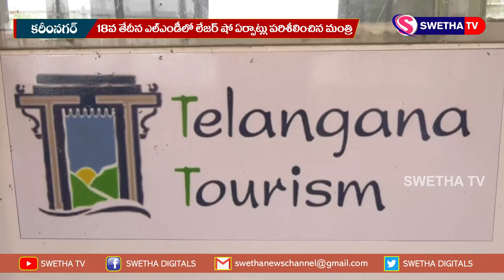18వ తేదీన ఎల్ఎండీలో లేజర్ షో ఏర్పాట్లు పరిశీలించిన మంత్రి 11-10-2020